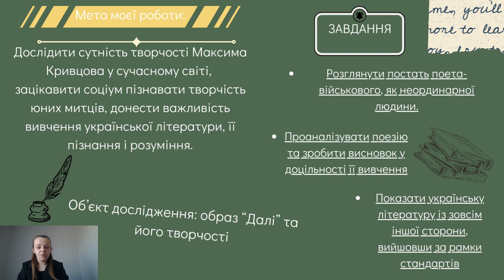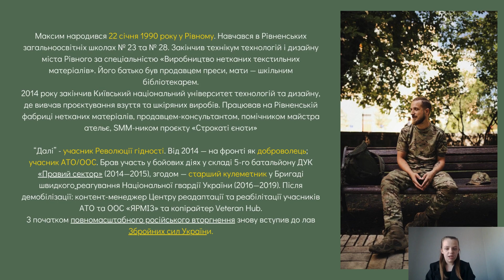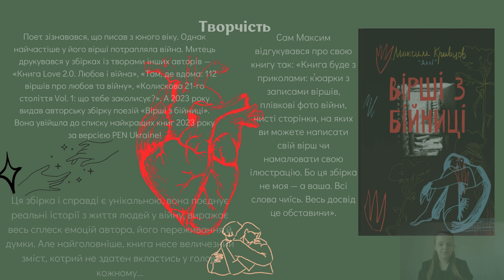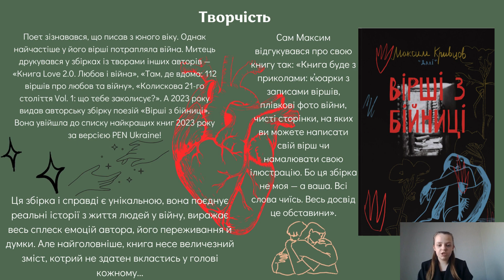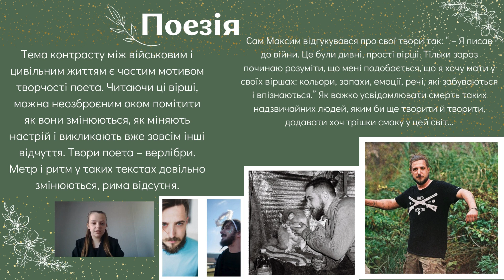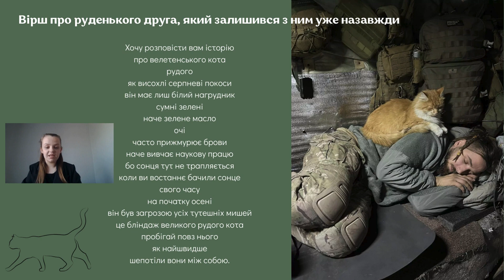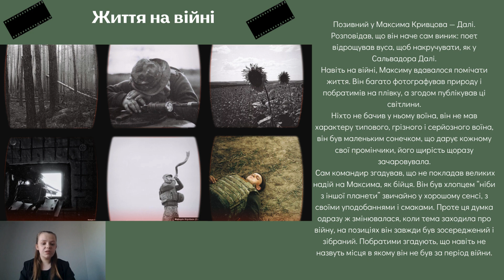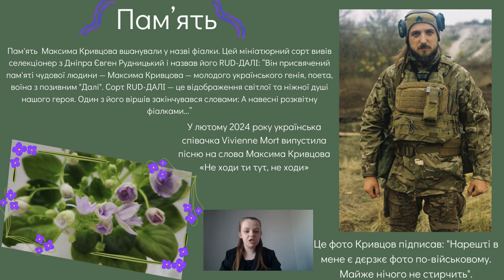Максим Кривцов “Далі” - розстріляне відродження сьогодення... Поет-митець у дусі воїна.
в категорії "Українська література"

Чирук Олександра Валентинівна

Сопачівський ліцей Вараської міської ради Рівненської області, 10 клас

У даному проєкті досліджено життя і творчість молодого поета-військового Максима Кривцова з Рівного, мого земляка. Я хочу аби сучасна молодь цікавилась такими неймовірними поетами, як "Далі", адже їхні твори насичені глибоким змістом сучасного життя. Саме тому, я вирішила створити дану роботу. Розстріляне відродження сьогодення,